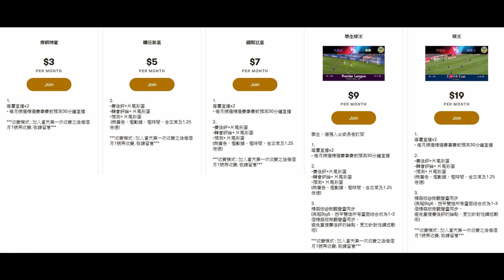曼城主場落敗，哥迪奧拿有否責任？（何Wayne英超賽後評 - 曼城 0：2 水晶宮）1-11-21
100蚊一張 跟住跟步驟申請帳號,輸入卡號,咁樣完成了內存就有100蚊

1. 欣賞每月推出的獨家賽前即時分析直播
2. 直播節目可和頻道專屬會員即時互動
3. 可使用下列自訂表情符號
4. 可在留言和聊天室中顯示專屬的頻道會員徽章